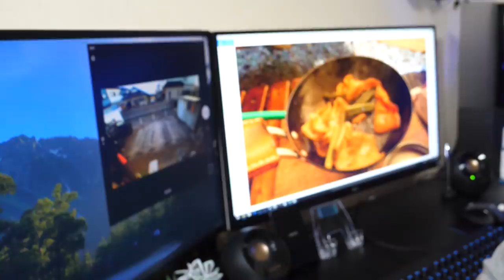【ソロキャンプ2019冬 1/4】3年ぶりの東古屋！いつのまにかソロキャンパーが増殖してるわww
3年ぶりソロキャンプ テントノ張り方わすれそうになったわ・・・w
20191114冬のソロキャンプVol1
●kabuPapaマイルド(サブチャンネル)